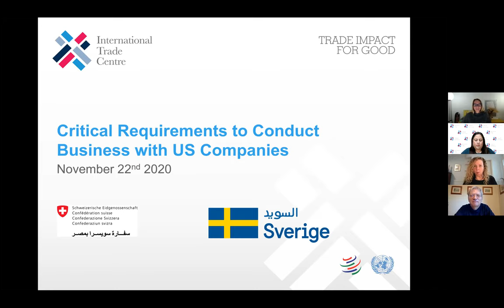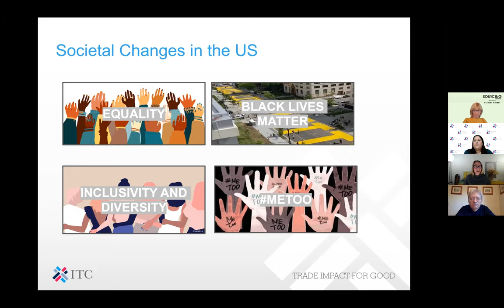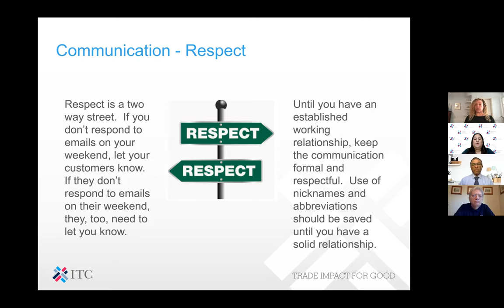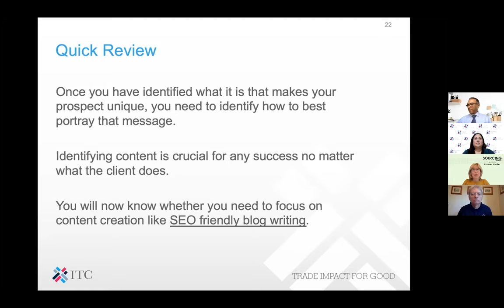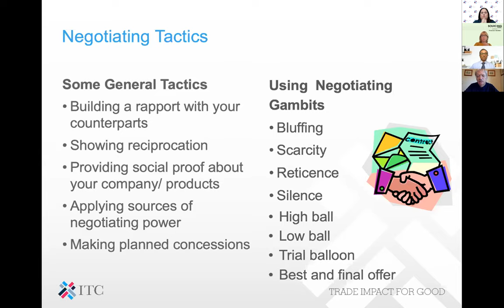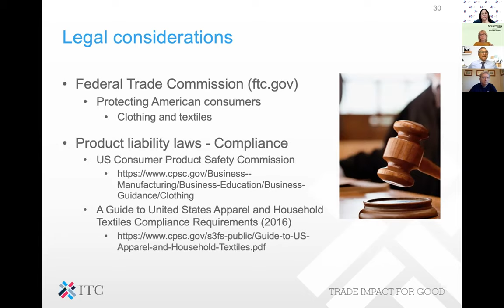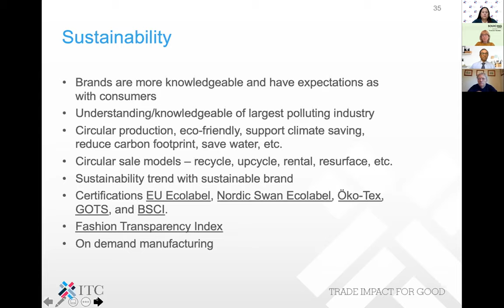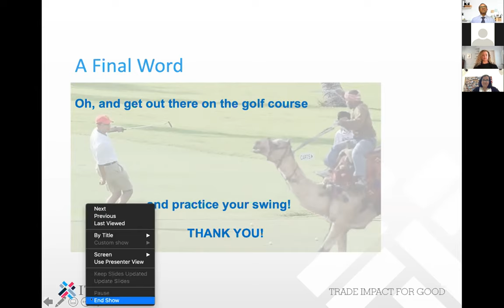Realizing Egypt's Textile and clothing export potential - session 1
this session covers the topics of critical requirements to conduct business with US companies:
US business Culture
Societal changes and movements
Business communications
Negotiating with Americans
Legal consideration
Sustainability